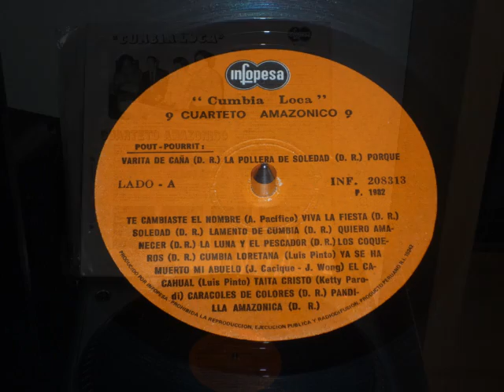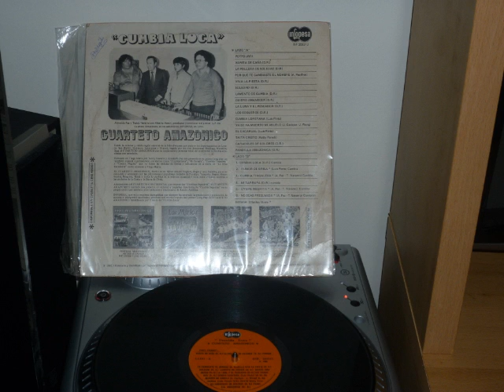El Cuarteto Amazonico - Potpourri de Exitos (canta Jose Luis Calderon en algunos temas)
El Cuarteto Amazonico - Lado "A"
Potpourri:
Varita de Caña.
La Pollera de Soledad.
Por que te cambiaste el nombre.
Viva la fiesta.
Soledad.
Lamento de cumbia.
Quiero amanecer.
La Luna y el Pescador.
Los Coqueros.
Cumbia Loretana.
Ya se ha muerto mi abuelo.
El Cacahual.
Taita Cristo.
Caracoles de colores.
Pandilla Amazonica.

Cumbia Peruana.
Hoy, mañana y siempre...